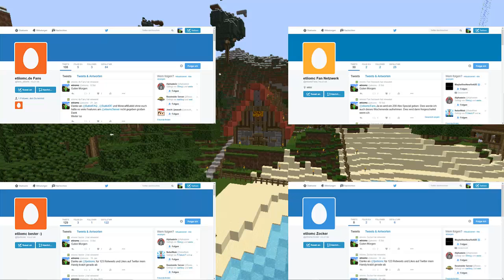Informations Video | etiiomc 2016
IPs : etiiomc.de

Unsere Hoster

Server

Sonstiges